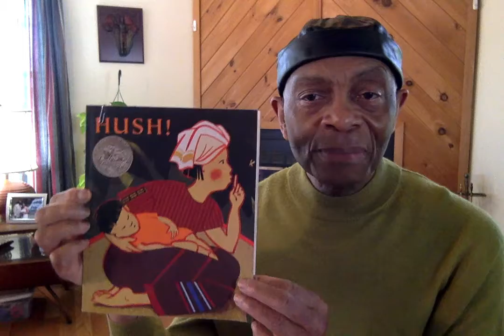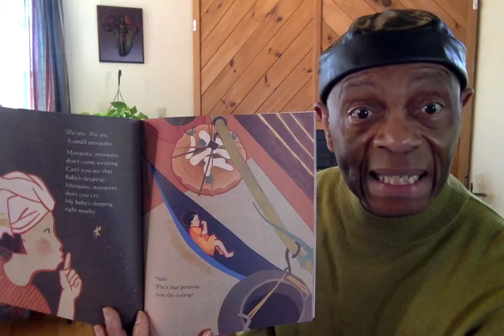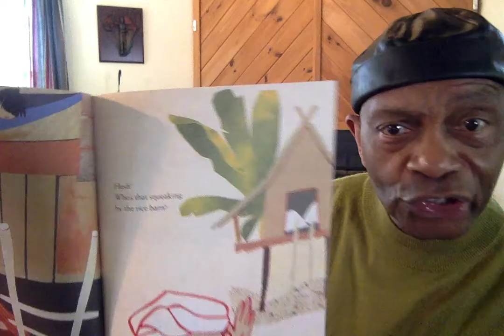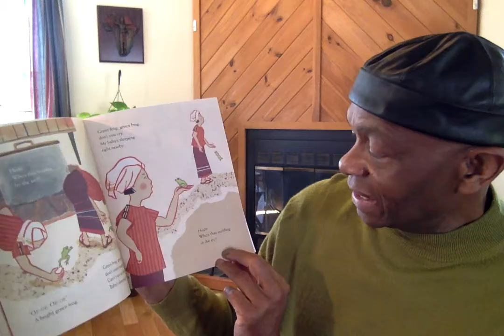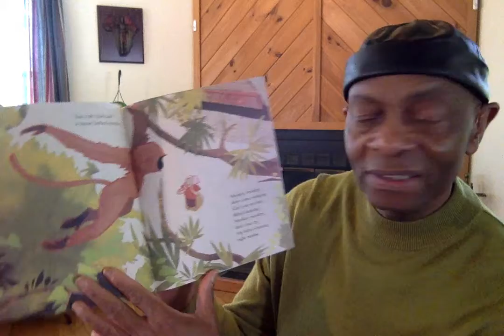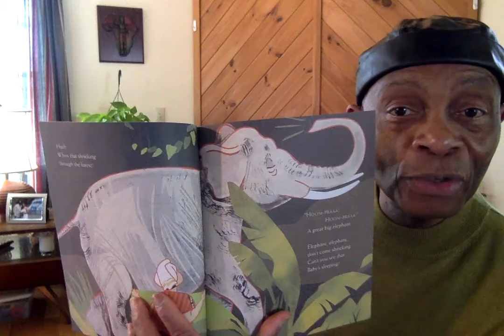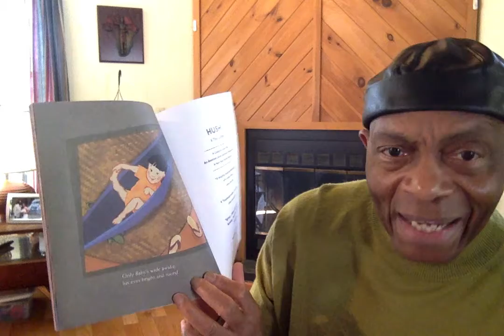Mr. Cal Walker READS "HUSH! A Thai Lullaby" by Minfong Ho, Artwork by Holly Meade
This is one of a collection of picture books featuring story/songs that are part of Sing Me a Story! Read Me a Song! with John Simon and Cal Walker. Enjoy more stories read and sung on Children's Reading Connection's YouTube Channel!

Cal Walker has long been a champion for equity, access, education, and children and families. He is a foster parent, advocate, and co-founder of the Village at Ithaca.

Sing Me a Story! Read Me a Song! with John Simon and Cal Walker is a national pilot initiative being developed by Children's Reading Connection. or email